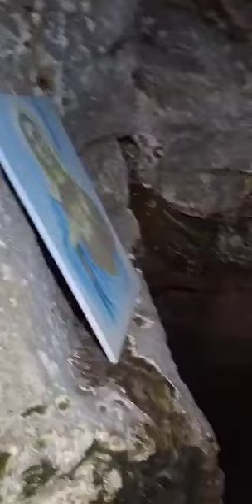Սրբավայր, որի հրաշագործ ջուրը մայրացնում է անզավակ ծնողներին